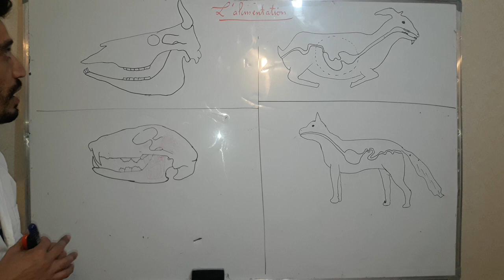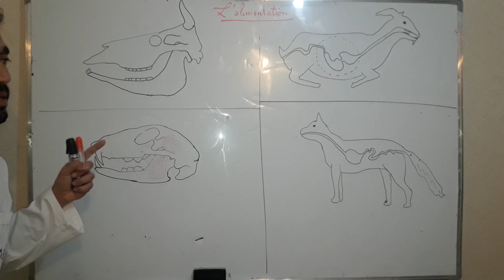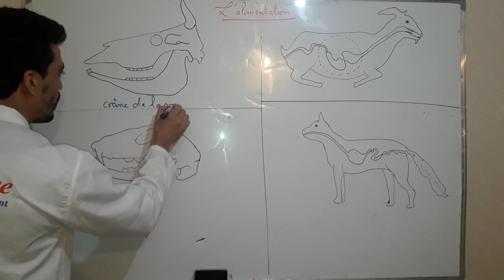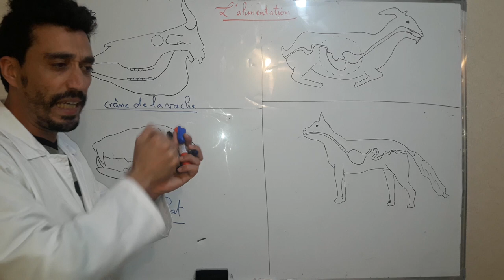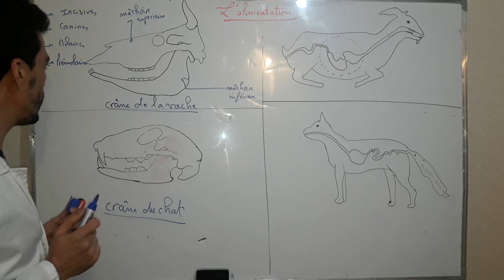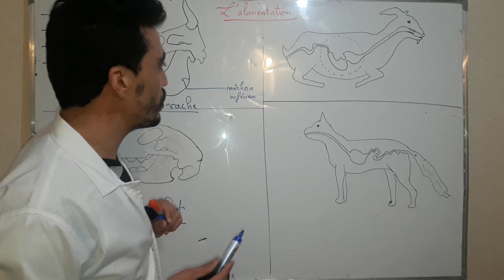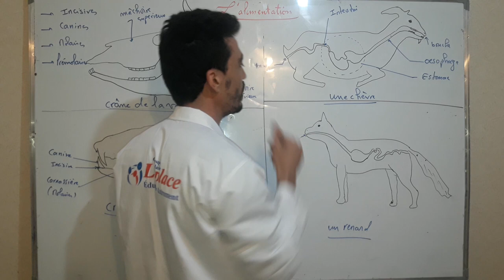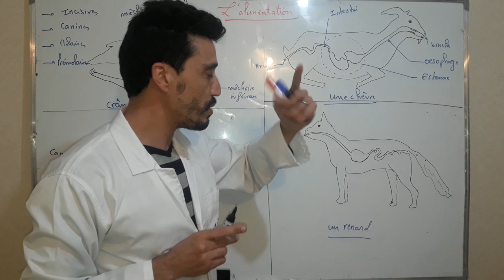Les différents types de régimes alimentaire (CM2)